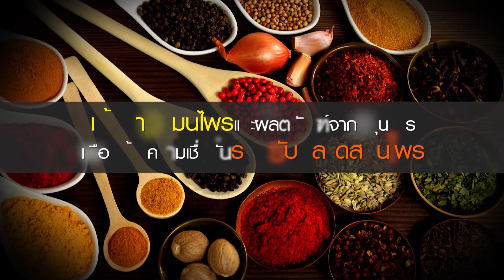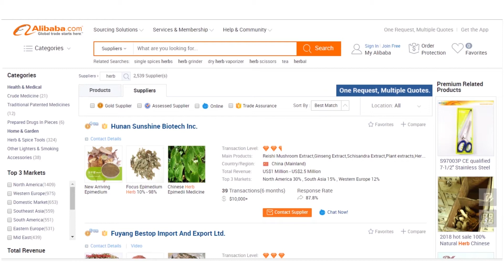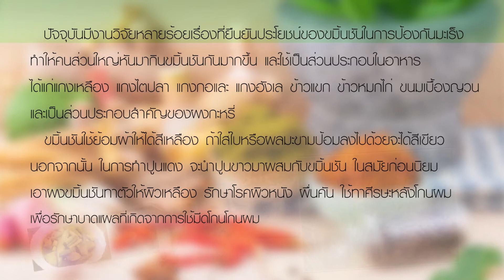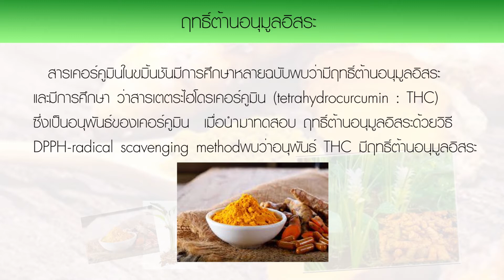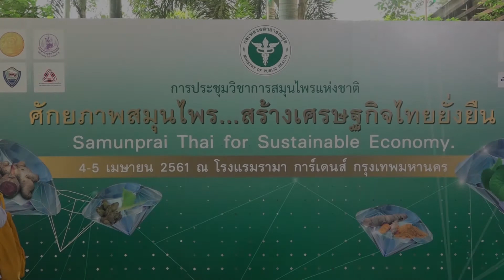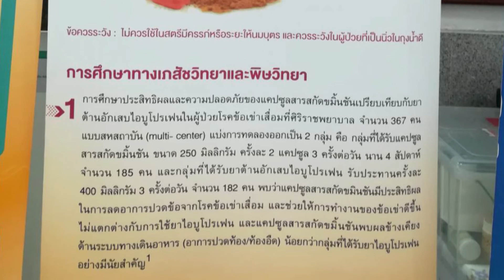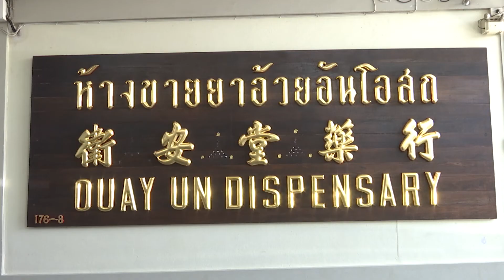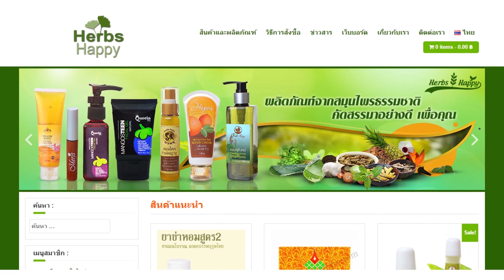2 masterขมิ้นชันไทยแก้